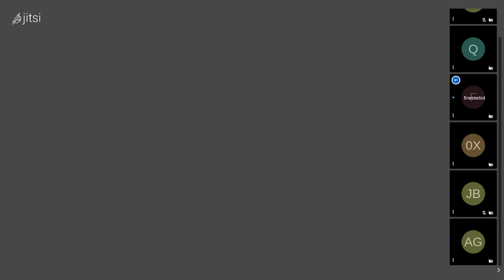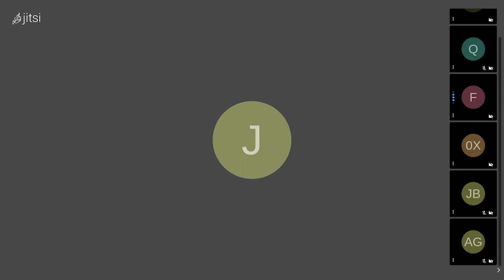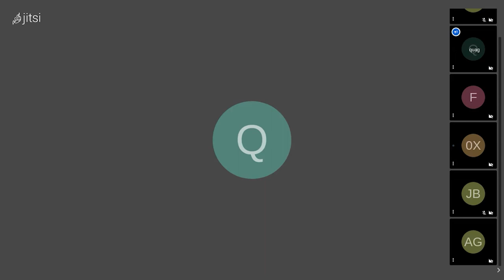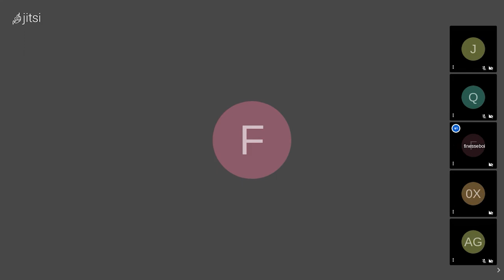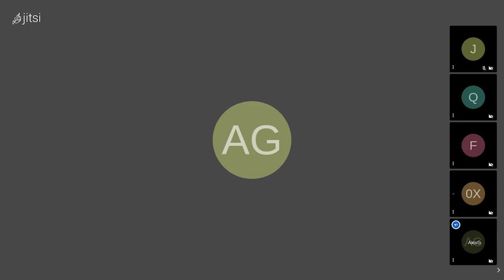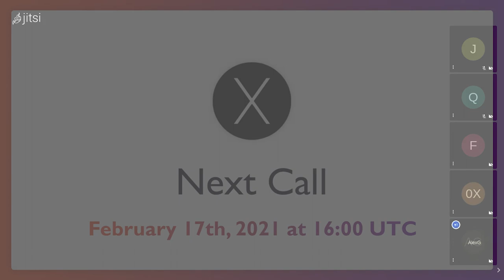Governance Call #4 - February 10th, 2021 - NFTX Index Funds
Watch the full recording of Governance Call #4 by the NFTX DAO.

Come & join us on our next governance call, February 17th at 16:00 UTC.